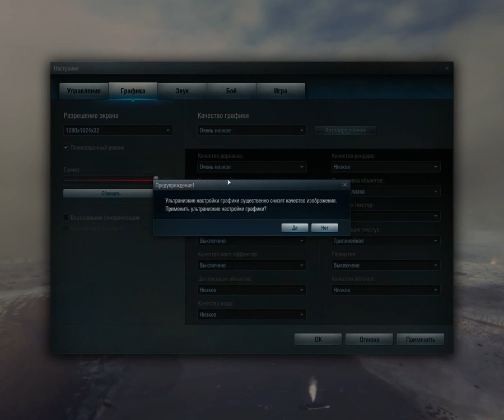Let's Play World of War Planes #7